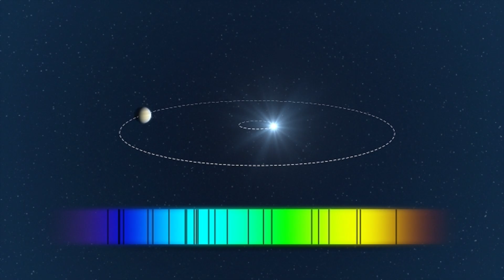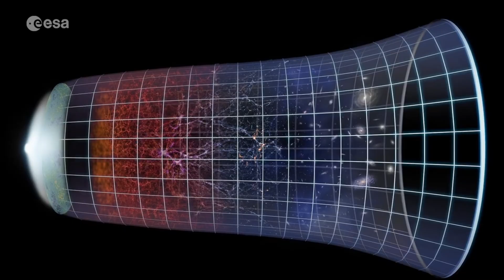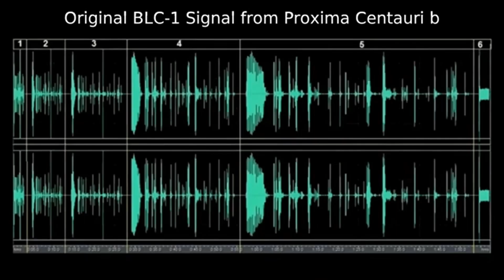Michio Kaku Speaks: Life on Proxima B Could Be More Terrifying Than We Think!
Michio Kaku speaks on the possibility of life on Proxima B, one of the most exciting and terrifying prospects in the search for extraterrestrial life. In this video, we explore how Proxima B's unique conditions could potentially harbor life—and why scientists, including Kaku, are both fascinated and cautious about what we might find. From radiation levels to the planet's atmosphere, discover why life on this distant world could be far more complex—and terrifying—than we ever imagined. Join us as we dive deep into the mysteries of Proxima B and the implications of life on alien worlds.

Credits:
NASA

james webb new images,james webb telescope terrifying discovery,webb telescope,michio kaku speaks,neil degrasse tyson,stephen hawking,life on proxima b could be more terrifying than we think,elon musk,james webb,proxima b aliens,journey to proxima centauri,artificial lights james webb telescope,james webb proxima b,travelling to proxima centauri,life on proxima b,life on proxima b michio kaku,life on proxima b michio kaku speaks,james webb aliens,spacex,space